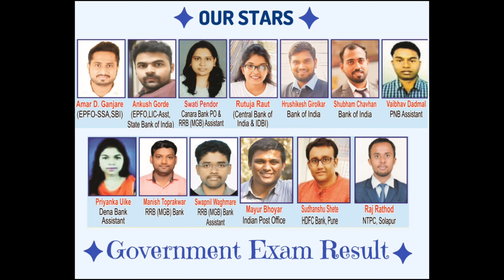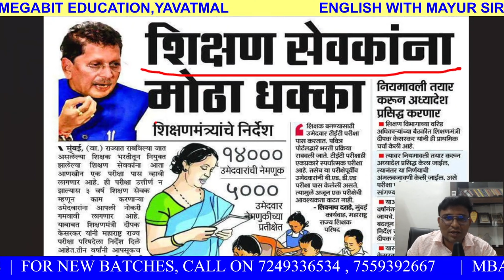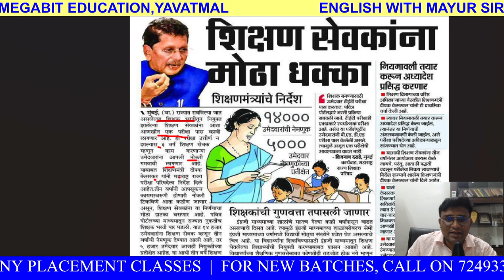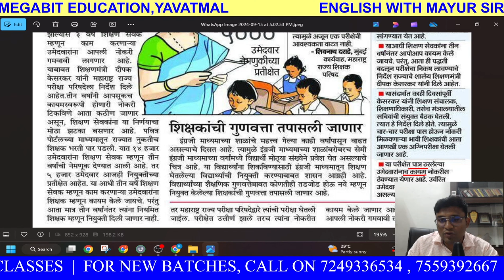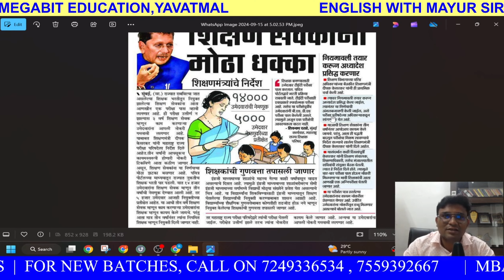शिक्षण सेवकांना मोठा धक्का I द्यावी लागणार आणखी एक परीक्षा | YAVATMAL